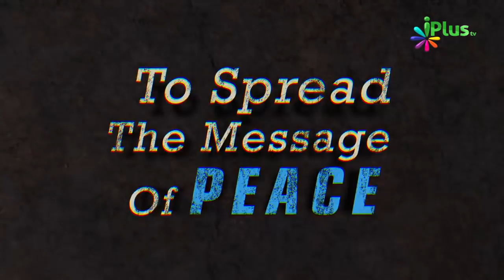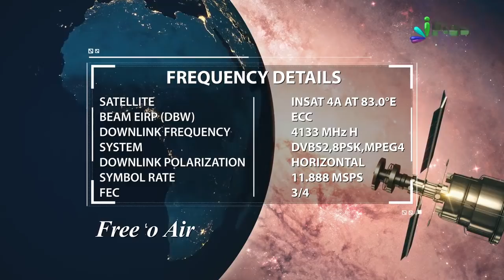Waqia - Gunahon Ki Wajah Se Bani Israil Ke Dil Sakht Huye By Shaikh Farooq Umri | iPlus TV